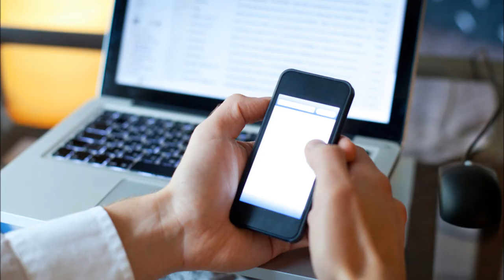Américas Copacabana Hotel Reservas Online Reservations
Com piscina no terraço e localizado a 500 metros da Praia de Copacabana, o Americas Copacabana Hotel oferece acomodação no Rio de Janeiro. Você pode desfrutar do restaurante no local ou tomar um coquetel no bar. O WiFi gratuito é oferecido em toda a propriedade.

Os quartos do Copacabana Hotel Américas estão equipados com ar-condicionado, frigobar, TV de tela plana a cabo, cofre com capacidade para laptop e escrivaninha. Além disso, incluem um banheiro privativo com chuveiro, secador de cabelo e amenidades de banho de cortesia.

Você vai encontrar uma recepção 24 horas na propriedade. O Hotel Américas Copacabana também dispõe de academia.

O Forte de Copacabana e a Arena de Vôlei de Praia estão a 2 km da propriedade. O Aeroporto Santos Dumont fica a 10 km de distância, enquanto o Aeroporto Internacional do Galeão está a uma distância de 23,3 km.

Casais particularmente gostam da localização — eles deram nota 8,9 para viagem a dois.

Principais comodidades
Piscina ao ar livre
Wi-Fi gratuito
Estacionamento privativo
Academia
Restaurante
Quartos para não fumantes
Serviço de quarto
Recepção 24 horas
Bar

Café da manhã bom